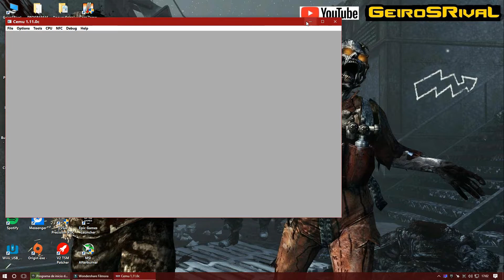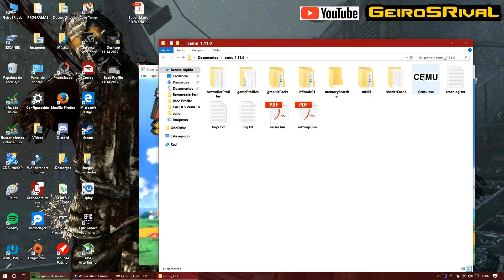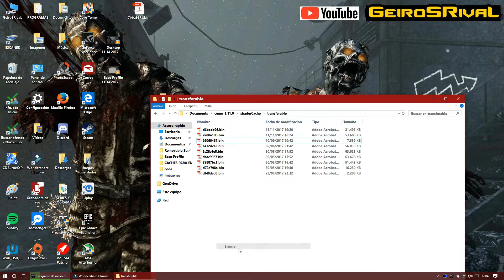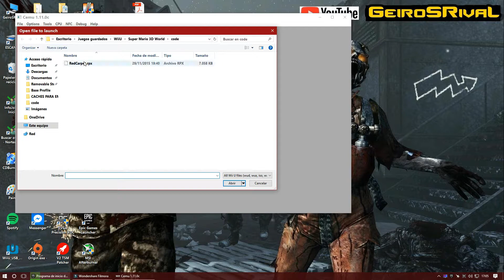Emulador cemu WIIU / SHADERCACHE / todos los caches para juegos de WIIU para( TODAS LAS VERSIONES)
⚫Todos los caches (  SHADERCACHE ) para los juegos del EMULADOR CEMU de la WIIU y como pasarlos a la carpeta del emulador para que los juegos vayan sin tirones y mas fluido.
( PARA TODAS LAS VERSIONES ANTERIORES Y LAS NUEVAS QUE SALGAN DEL EMULADOR CEMU ) .

⚫ (Todos los shadercache The Legend of Zelda Breath of the Wild+ DLC +DLC (v1.3.3) + DLC (v1.4.0) estan incluidos para las últimas versiones de cemu )

(Se pueden descargar cualquier uno por uno )

✳️ ( Si NECESITÁIS ALGÚN CACHE QUE NO ESTE EN LA CARPETA DEJAR COMENTARIO Y LO SUBO ).

🔴 COMUNIDAD DE DISCORD ZL ORIGIN HISPANO - JUEGOS ONLINE ((ENCONTRAR JUGADORES HABLA HISPANA PARA JUGAR EN ZL ORIGIN O RESOLVER DUDAS ENTRE USUARIOS))